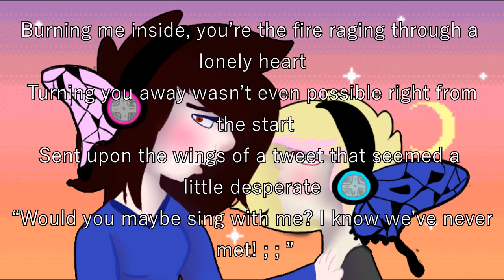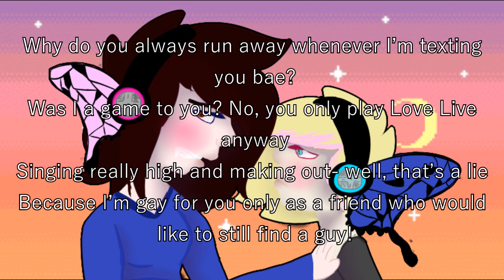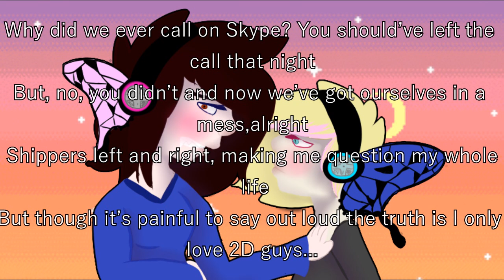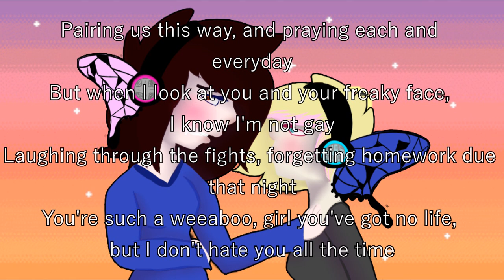♥ⓂⒶⒼⓃⒺⓉ♥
A video for kittycatangel101!!!
its rlly lame n kinda lazily done //shrugs

Music isnt mine, Lara isnt mine, and I do know some lyrics are wrong, I changed some to fit our scenerio

And yes, we are both very very very gay. Just not for eachother.